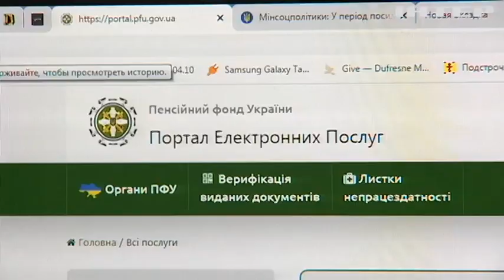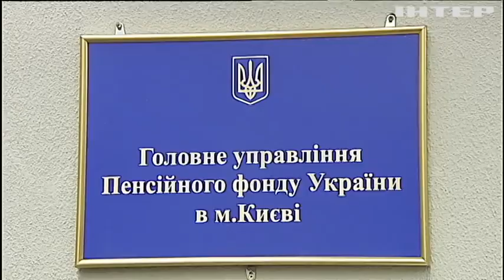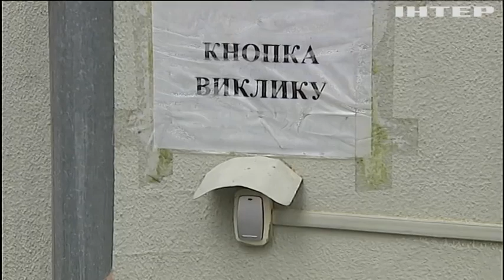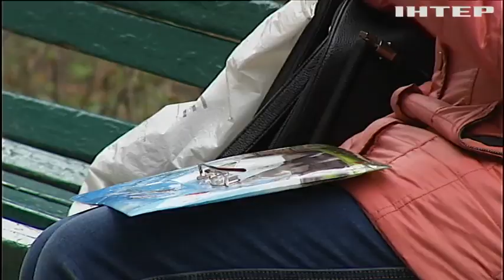Діджиталізація по-українськи: як оформити пенсію не виходячи з дому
Українцям пропонують оформити пенсію, не виходячи з дому - чому для цього все одно треба йти в Пенсійний фонд?